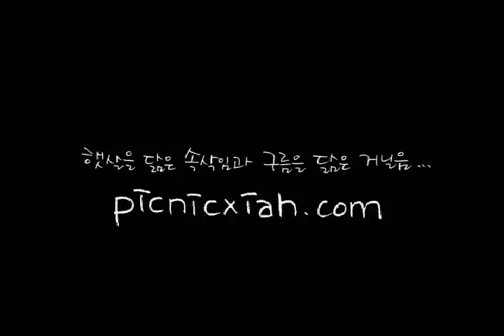[XIAHDAY 2011] 061009 O'live tvN Congratulatory Show - Rising Sun (New Dance Intro)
Credit : Picnic Xiah